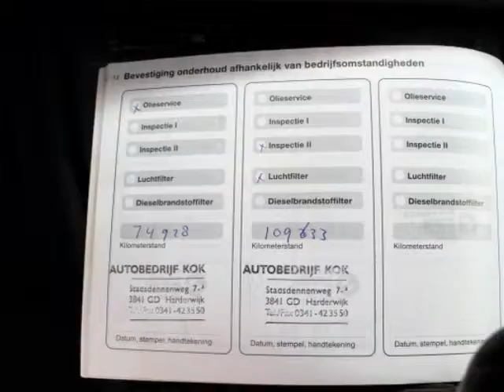13-PS-GS 316CI Compleet M sport Uitgevoerd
13-PS-GS 316CI Compleet M sport Uitgevoerd